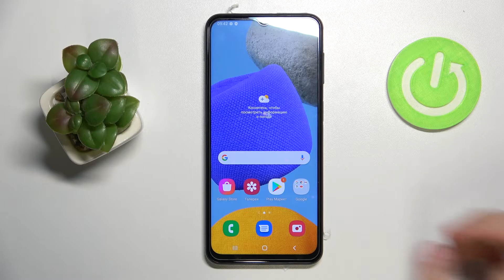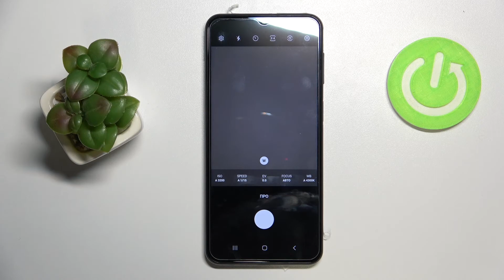Samsung Galaxy M23 | Как войти в ПРОФЕССИОНАЛЬНЫЙ РЕЖИМ на Samsung Galaxy M23?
Если вы хотите расширить возможности камеры на Samsung Galaxy M23, тогда вам стоит активировать Pro режим камеры. Вы можете не знать как это сделать на Samsung Galaxy M23, поэтому мы подготовили для вас этот ролик. В нём мы покажем и расскажем вам как войти в профессиональный режим в камере на Samsung Galaxy M23 всего за пару простых шагов.

Как активировать профессиональный режим камеры на Samsung Galaxy M23? Как на Samsung Galaxy M23 войти в ПРО режим на камере? Как расширить функции камеры на Samsung Galaxy M23 всего за несколько простых шагов.